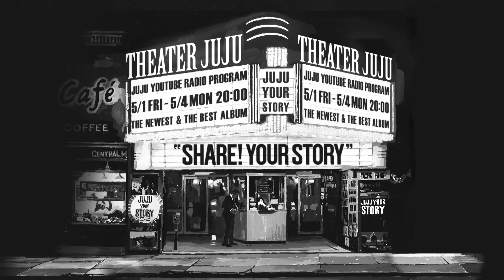YouTube Radio Program 『share! YOUR STORY』 -day4 Theater BLUE-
JUJUが館長を務めるシネマコンプレックス"Theater JUJU"に寄せられた、JUJUの楽曲にまつわるストーリーを、館長自らが語り部となってご紹介。まさにベストアルバム『YOUR STORY』のタイトル通り、“あなたの物語”を紡いでまいります。
当プログラムは第1夜5月1日(金)より、4夜連続でお届けいたします。

YouTube Radio Program 『share! YOUR STORY』

第1夜　『Theater RED』
5月1日（金）20:00～

第2夜　『Theater PURPLE』
5月2日（土）20:00～

第3夜　『Theater PINK』
5月3日（日）20:00～

第4夜　『Theater BLUE』
5月4日（月）20:00～

さらに、厳選した秘蔵ライブをお楽しみになりたい方は、是非こちらもご覧ください。

‹LIVE映像配信特番›
YOUR STORY “Theater JUJU” Special
※期間限定配信 5/31(日)まで。

‹「あなたの主題歌」をさがしてみませんか？›

テーマカラーをタップして
「あなたの主題歌」をさがせる
特設ページがオープン！

BEST ALBUM 『YOUR STORY』
now on sale

4CD+三方背スリーブ仕様+豪華ブックレット+特典DVD付
￥4,800 (税抜) ￥5,280 (税込)
AICL-3860～3864

‹通常盤›
4CD
￥3,600 (税抜) ￥3,960 (税込)
AICL-3865～3868

デビューからこれまでの代表作に加え、昨年開催した『YOUR REQUEST TOUR』でのリクエスト人気曲やアルバム新録曲を含む全52曲収録。
Theater RED/Theater PURPLE/Theater PINK/Theater BLUEと、4枚組、各DISCにテーマを設け、一人一人の女性の物語を紡ぐベストアルバム。
「それぞれの時を歩んできた大人たちのこれまで、そしてこれからの強く生きてゆく日々に寄り添えるような作品になれたら…」という願いが込められた『YOUR STORY』（あなたの物語）。

初回盤には初商品化となる10曲のMusic Video集と、
「歌い手として誰かの物語を歌っていきたい。」と常日頃語っているJUJU自身の“STORY”を紐解いていく撮りおろしのスペシャルインタビュー「MY STORY」を収録。

そして2020年秋には『YOUR STORY』を携えての全国アリーナツアーを開催。

JUJU ARENA TOUR 2020
「YOUR STORY」

9/5(土)  北海道・北海道立総合体育センター 北海きたえーる
9/12(土)  愛知・愛知県国際展示場 AICHI Sky Expo
9/19(土)  福岡・マリンメッセ福岡
9/22(祝・火)  宮城・セキスイハイムスーパ−アリーナ
10/3(土)  大阪・大阪城ホール
10/4(日)  大阪・大阪城ホール
10/10(土)  埼玉・さいたまスーパーアリーナ
10/11(日)  埼玉・さいたまスーパーアリーナ
10/24(土)  愛媛・愛媛県武道館
11/7(土)  富山・富山市総合体育館
11/21(土)  広島・広島サンプラザホール